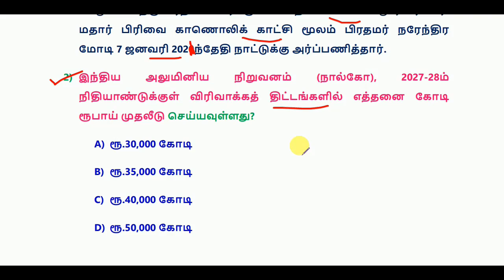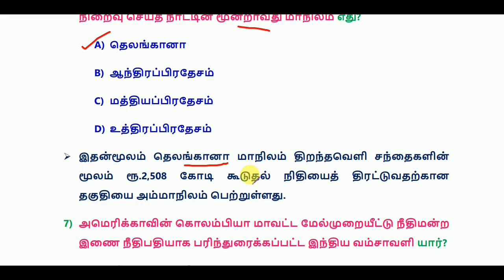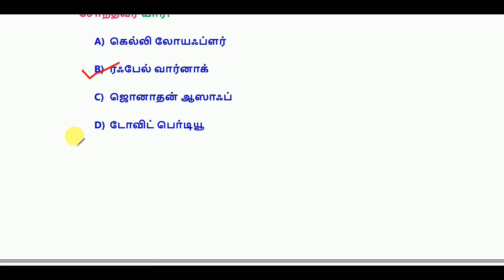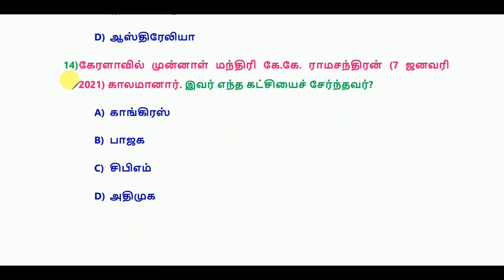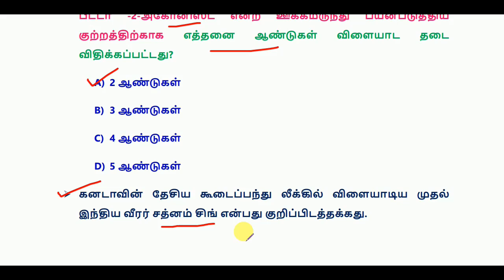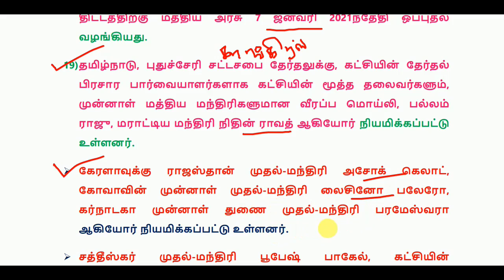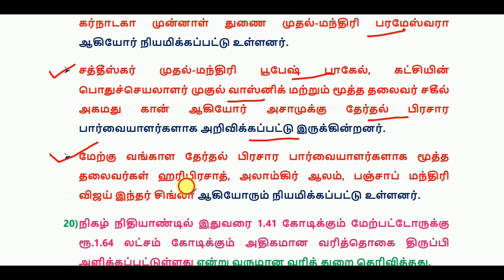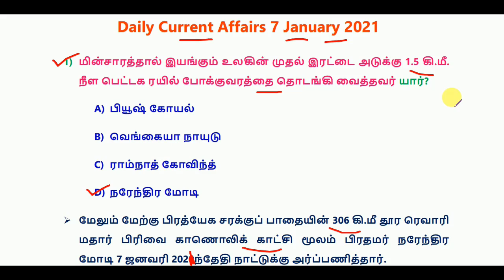Daily Current Affairs 7 January 2021 || RRB, SSC, TNPSC || World's Best Tamil